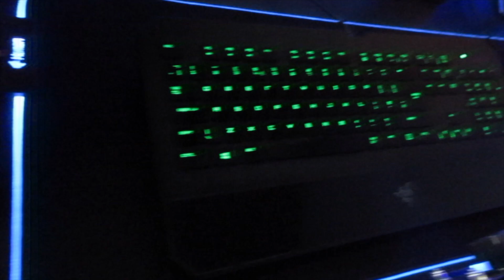NEW STREAMING SHED REVEAL - WELCOME TO THE SHEDQUARTERS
Thank you all for your interest in this project. Your support means the world. Saturday, 23rd May will be my first Full-Time stream and first stream from The Shedquarters as well as celebrating 2 years on Twitch. You have to be there!

Connect with Hype Unit -